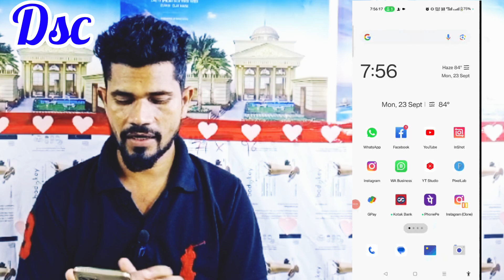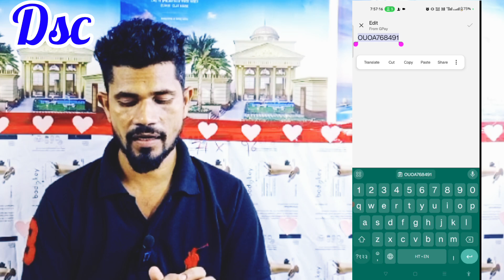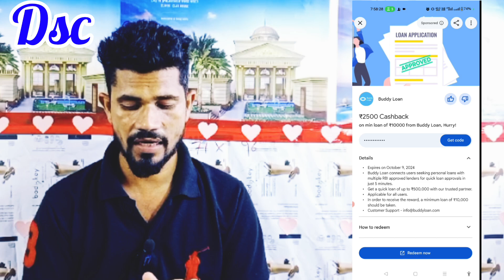How to scratch reward in google pay and get cashback online